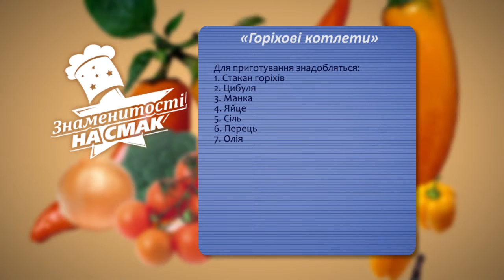Федоришен насмажив котлет з горіхів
Найпопулярніший вінницький історик Олександр Федоришен в передачі "Знаменитості на смак" смажив котлети, розказав чому досі ніхто не бачив вінницькі катакомби та про те, що робити аби до Вінниці приїздили туристи